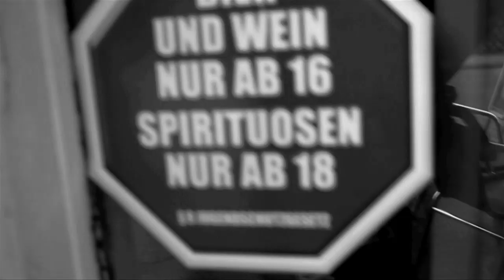Dirty Business mit Pete Stone - Der Säufer Song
Regie, Kamera, Schnitt: Zeitlos Film
Gesang: Pete Stone
Text: Onkel George
Grafik: Seba Design